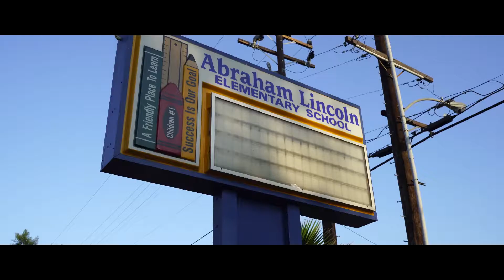Big Tyme BT ft GGE TwinSossa - "Lifestyle" (Dir.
Music video of artists Bigtyme BT and Twinsossa Shot by TheRealBlzrd.

Directed by @TheRealBlzrd

Shot handheld on Sony A7iii, 28mm 3.2 Sony E Lens.
Shot in Los Angeles California